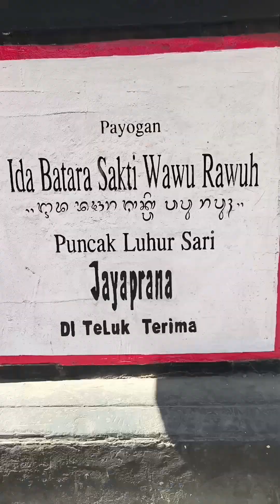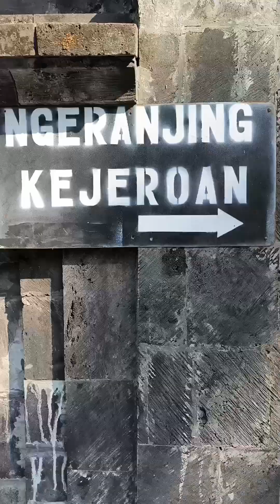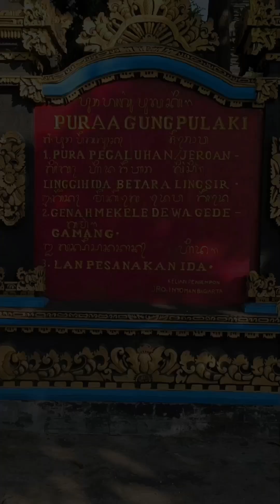Lagi Asik Buka Bekal, Tiba-Tiba Digangguin Monyet 😅